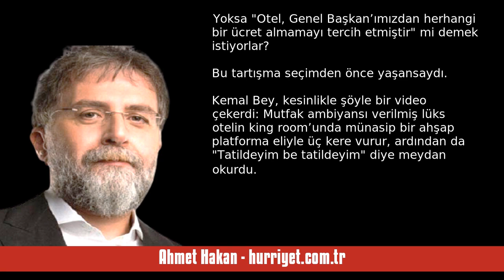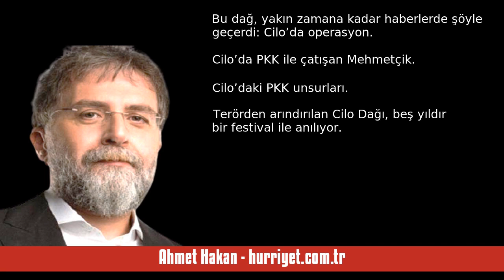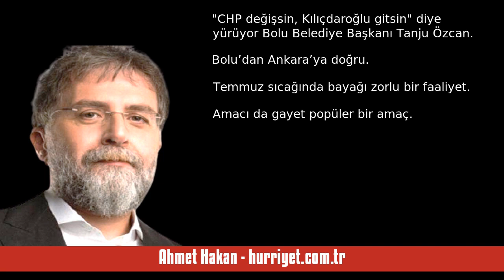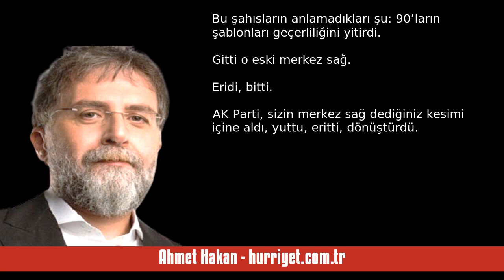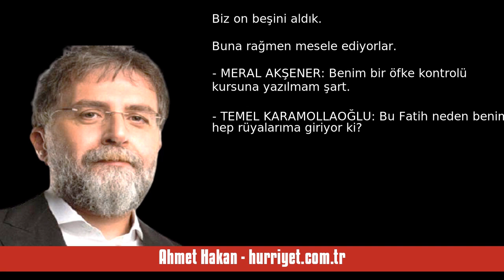AHMET HAKAN: TATİLDEYİM BE TATİLDEYİM - SESLİ MAKALE DİNLE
Ahmet Hakan - hurriyet.com.tr - Tatildeyim be tatildeyim - 4 Temmuz 2023 tarihli yazısının seslendirmesi

"Belek’te gittiği otelin fiyatlarını çıkarmışlar ortaya.

Ooooo! Acayip para.

“Sayın Genel Başkan’ımızın yoğun seçim çalışmaları sonrası; kıymetli eşi, kızları, gelini, oğlu, damadı ve torunları ile gerçekleştirdiği 5 günlük Kurban Bayramı tatili ile ilgili yapılan haberlerdeki ifadeler gerçeği yansıtmamaktadır.”

Haberlerdeki hangi ifadeler gerçeği yansıtmıyor acaba?

Tatil yaptığı otel, o otel değil mi?

Otelin fiyatları, o ."